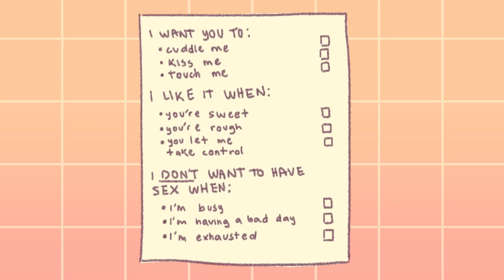5 Ways Depression Affects Your Sex Life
If you live with depression, everything may feel like it takes too much effort, including sex. Depression can make it difficult to have any romantic or sexual thoughts or activities, and can even lead to lost interest in sex altogether.

Many men and women with depression say that they have low or no sexual desire. That can put a tremendous strain on intimate relationships.

Watch this video and learn how depression affects your sex life

Writer: Drew Baillie
Editor: Isadora Ho
Script Manager: Kelly Soong

References:
Kimmel, M. (2022). How Depression Can Affect Sexual Health. UNC Health Talk.
Watson, L. (2018). How Depression Affects Sex. Psychology Today.
Rehman, U. S., Evraire, L. E., Karimiha, G., & Goodnight, J. A. (2015). Actor‐partner effects and the differential roles of depression and anxiety in intimate relationships: A cross‐sectional and longitudinal analysis. Journal Of Clinical Psychology, 71(7), 715-724. doi:10.1002/jclp.22162